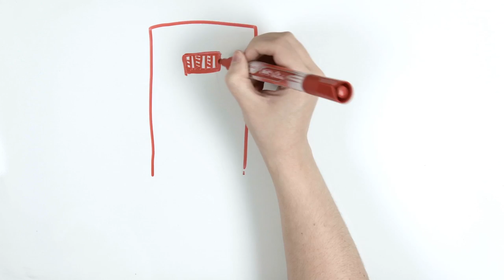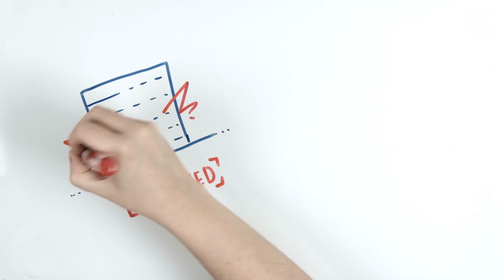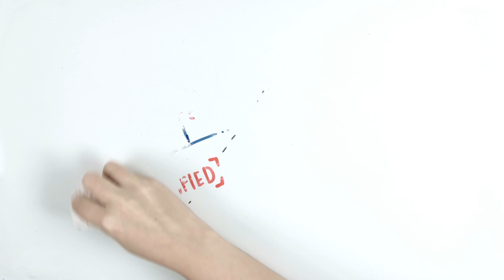ABIGAIL PROJECT | Area 51 I Draw My Life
Project Abigail was the first project of Area 51 and today we tell you what was it about. A really spooky experiment with lots of secrets and unsolved mysteries. Was Project Abigail real? Did it last? Watch the video to find your answers!

Do you like this kind of video? Do you want that we talk more about such kind of projects? Write it in the comments!

¡SOCIAL MEDIA!